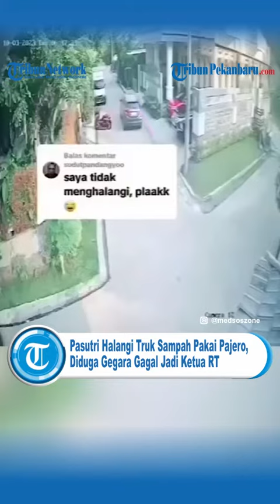VIRAL PASUTRI Halangi Truk Sampah Pakai Pajero, Diduga Gegara Gagal Jadi Ketua RT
Pasangan suami istri atau pasutri hadang truk sampah karena gagal jadi RT.

Pasutri warga di perumahan River Valley, Kecamatan Cijeruk, Kabupaten Bogor, Jawa Barat itu ngotot minta desa dibagi dua RT.

Polisi pun sampai turun tangan karena ulah keduanya.

Dalam video yang beredar, terlihat seorang wanita sedang menghalangi atau mengadang truk yang hendak masuk mengakut sampah di perumahan itu.

Warga lain pun memprotes sehingga terjadi adu mulut.

Dalam kumpulan video lainnya, warga sekitar yang geram akhirnya mendemo rumah wanita tersebut.

Wanita itu juga dinarasikan berbuat ulah sampai mengadang truk lantaran tak terima kalah pemilihan ketua RT.

Menanggapi video yang beredar itu, Kades Palasari Cijeruk Aip Saripudin mengatakan bahwa peristiwa itu terjadi di sebuah perumahan yang berada di desanya, Selasa (3/10/2023) pekan lalu.

Truk milik DLH Kabupaten Bogor itu biasanya berkeliling mengambil sampah ke rumah-rumah.

"Truk sampah itu diadang sama pasutri, suaminya menghalangi pakai kendaraan, istrinya marah-marah agar truk jangan lewat situ. Akhirnya, warga sekitar tidak terima dan langsung pada keluar turun membantu sopir truk untuk melintas," ungkap Aip, Selasa (10/10/2023).

Menurut dia, peristiwa pengadangan truk sampah tersebut buntut dari kekalahan dalam pemilihan ketua RT.